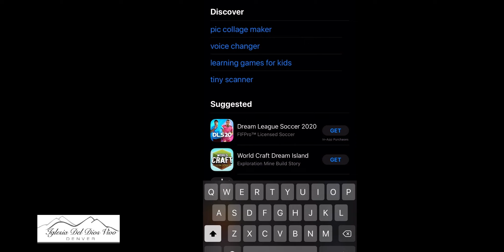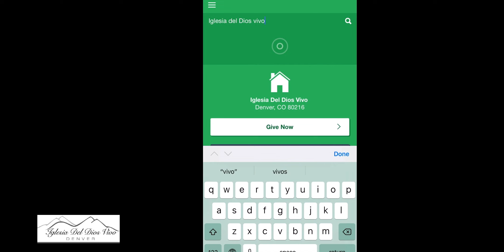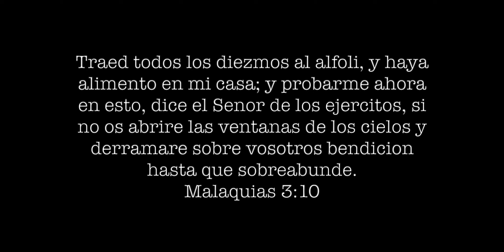EL QUE CREA Y SEA BAUTIZADO SERA SALVO (11-22-20)